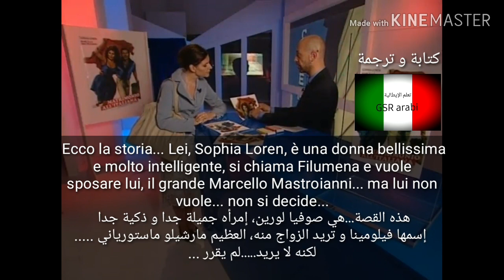Una storia d'amore محادثة